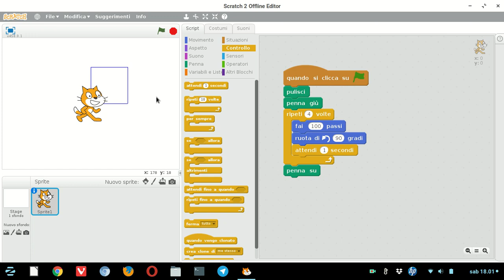Quadrato con Scratch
Costruiamo un quadrato con una sequenza di blocchi